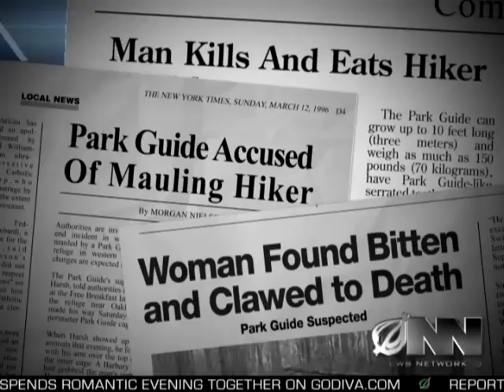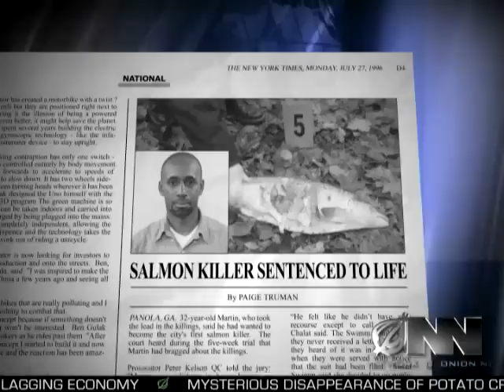DNA Evidence Frees Black Man Convicted Of Bear Attack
Georgia police were so confident Marshall was the man who killed young Janet Kelly in a state bear preserve, they didn't investigate other suspects.